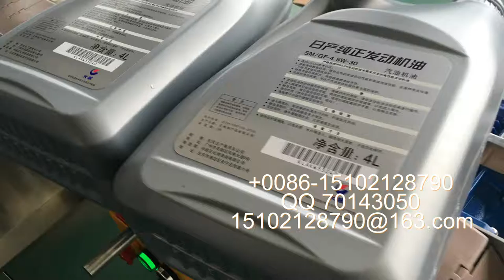manufacturer of packaging machinery labeling machine video packing machine price